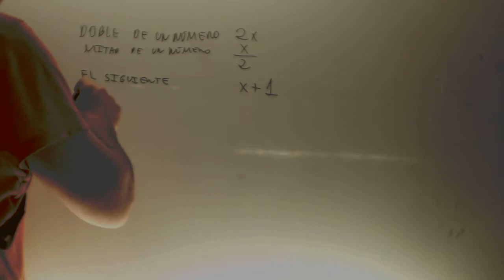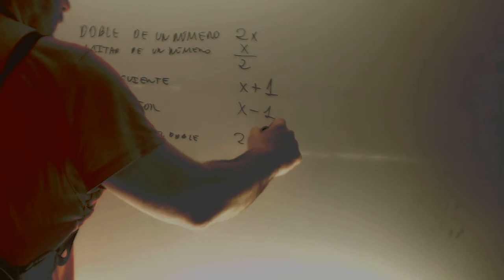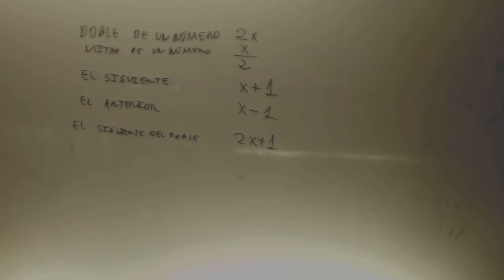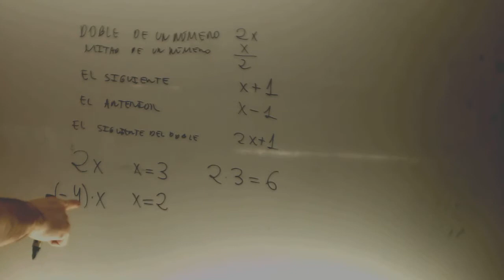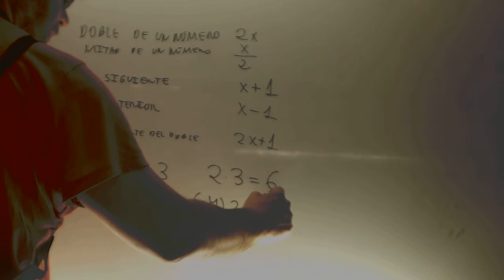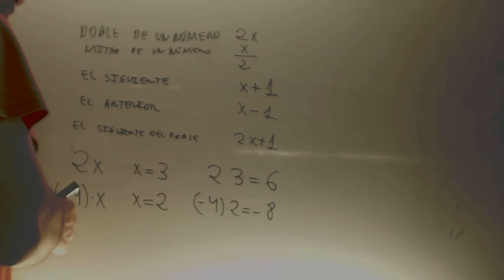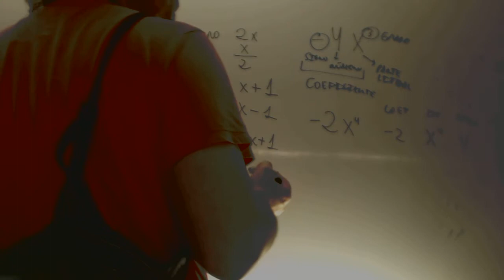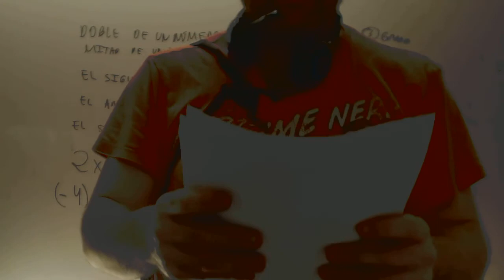Monomios y expresiones algebraicas Matematicas 1 ESO Academia Usero Estepona